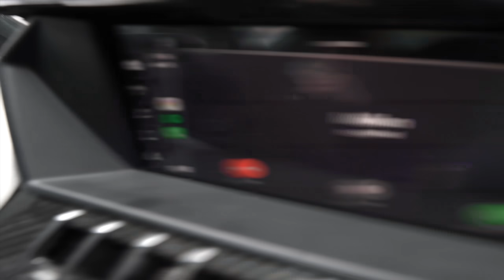GALGJE SPELEN TEGEN MILAN! #3434